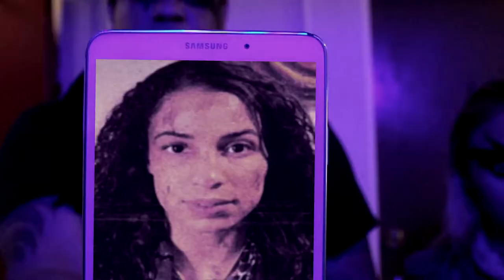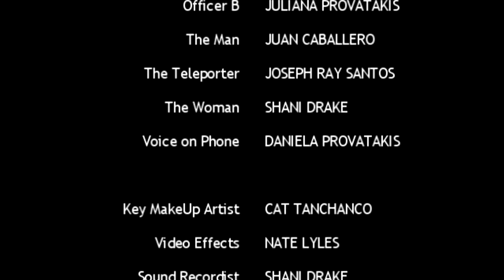SÂVÂJÈ [I am My Sister's Keeper]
"SÂVÂJÈ" - [sah-vah-yay]
"I am my sister's keeper."
Savaje is one of the few who hold the power to return justice to a now unjust dystopian society,  and Charlie will do whatever it takes to ensure her safety.

-WRITER/DIRECTOR: Nate Lyles
-PRODUCTION: A NaturNaL Project
-EXECUTIVE PRODUCERS: Nate Lyles, Carl Cobb
-PRODUCER: Nate Lyles

-SÂVÂJÈ: Sandra King
-CHARLIE: ​​Briana Stoakley
​-OFFICER A: Yasmani Cuesta
-OFFICER B: Juliana Provatakis
​-THE MAN: Juan Caballero
-TELEPORTER: Joseph Ray Santos
-THE WOMAN: Shani Drake
-VOICE ON PHONE: Daniela Provatakis

-MAKEUP ARTIST: Cat Tanchanco / Audfaced
​​-PRODUCTION ASSISTANTS: Shani Drake, Vaughn Bolden

NATE’S GEAR
Cameras

Hardware
10" Selfie Ring Light with 63" Tripod

Lights
GMV LED Lights
10" Selfie Ring Light with 63" Tripod